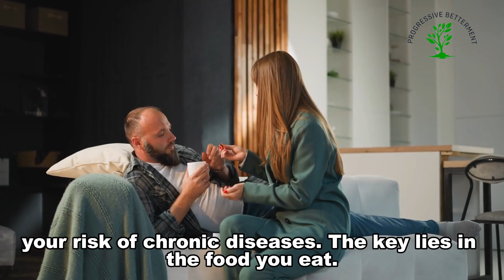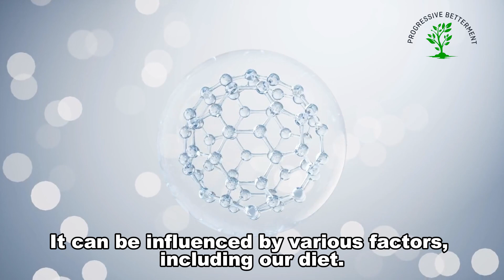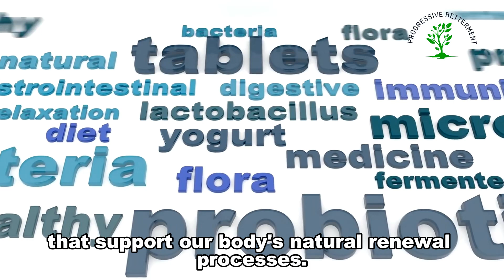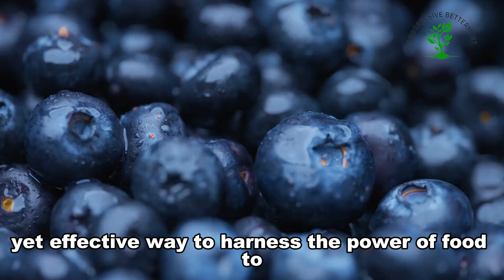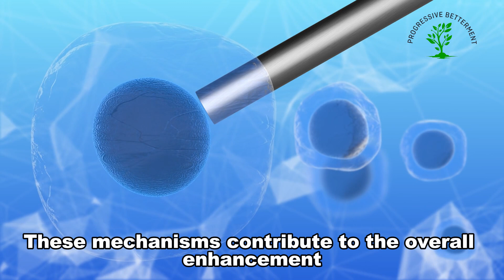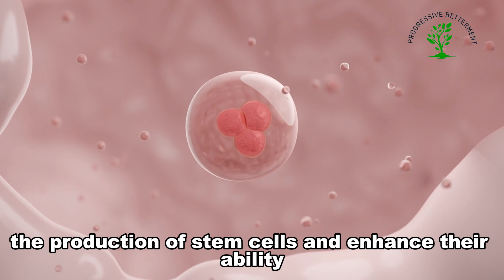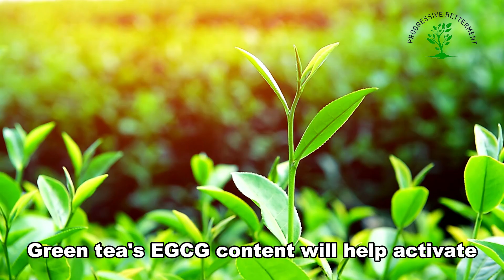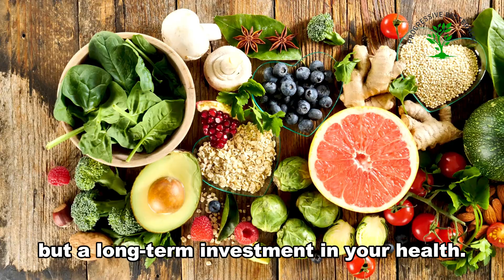Dr. William Li’s Recommendations to Enhance Stem Cells || Stem Cells & Longevity.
Summary of this video's message :
This video discusses the groundbreaking research of Dr. William Li on how specific foods can enhance stem cell function, potentially slowing down aging and reducing the risk of chronic diseases. It details the science behind stem cell-boosting foods like blueberries, green tea, dark chocolate, turmeric, cruciferous vegetables, and fatty fish, explaining their nutritional profiles and how they activate stem cells. The video offers practical tips, meal plans, and recipes for incorporating these foods into your daily diet, empowering you to take control of your health and well-being.

Music Used in this video :